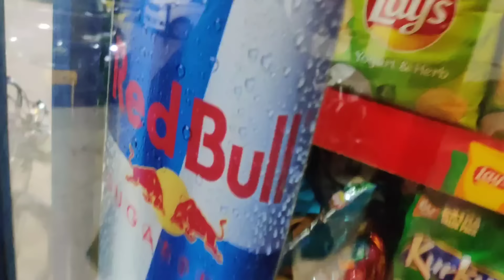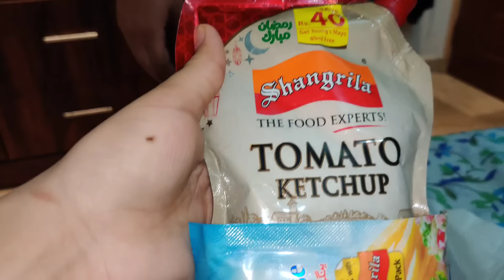Aaj Ami boht Khush hoi ❤️ || hamare khushya loute ai || Alishba Amir daily vlog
Aaj Ami boht Khush hoi ❤️ || hamare khushya loute ai